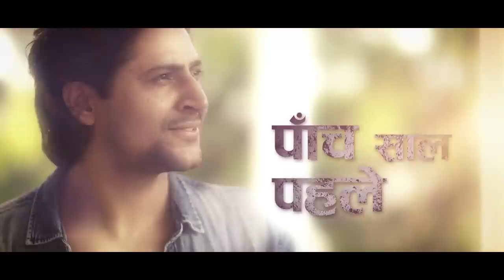चलो अबकी बार फिर जोश वही जगाते हैं, चलो अबकी बार फिर मोदी सरकार बनाते हैं...